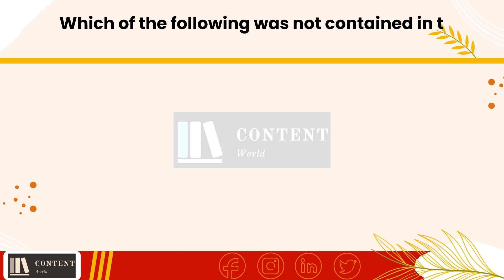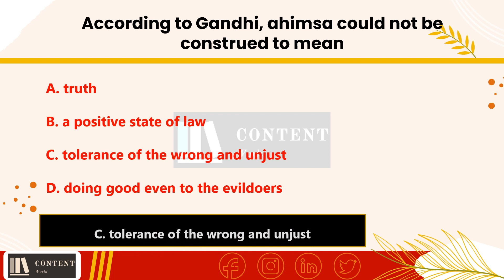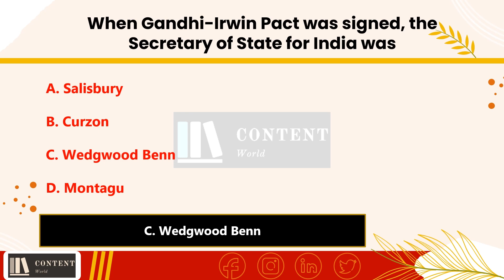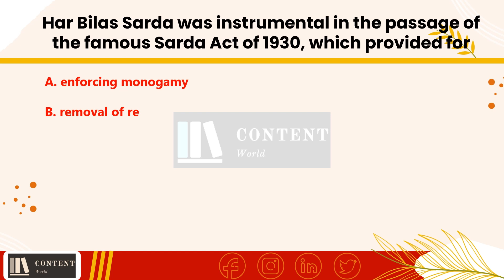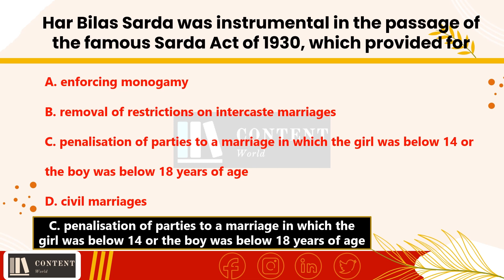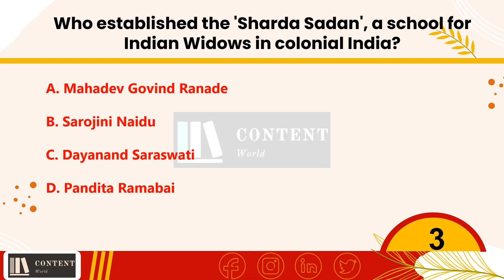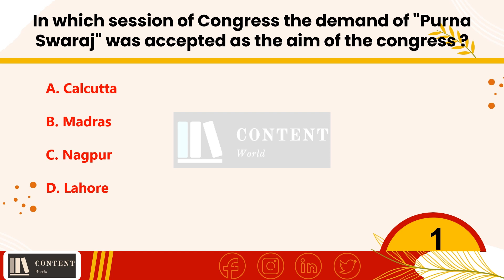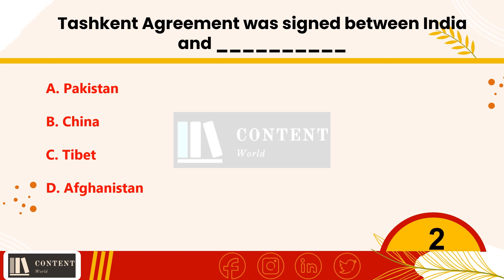Modern Indian History MCQ 8 | GK | SSC | UPSC | PCS | By Vicky Sehrawat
In this video contains Modern Indian History Multiple Choice Questions with Answers.

UPSC
SSC
PCS
STATE EXAMS
MCQ